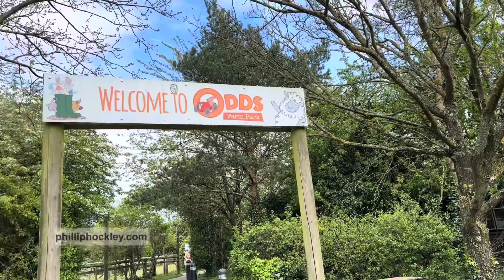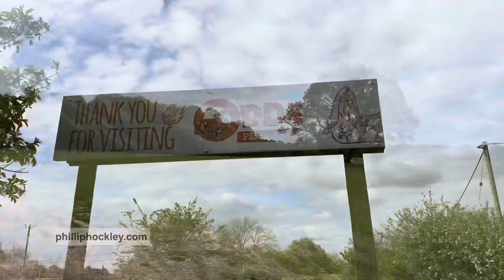‘Odds Farm Park’ Wooburn Green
Whatever the Season and whatever the weather you’ll find stacks of Animal Fun, Amazing Outdoor Adventure and Giant Indoor Play here at Odds Farm Park!